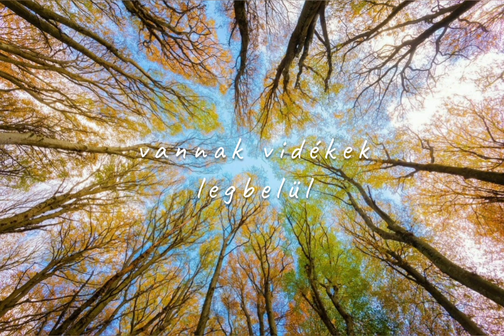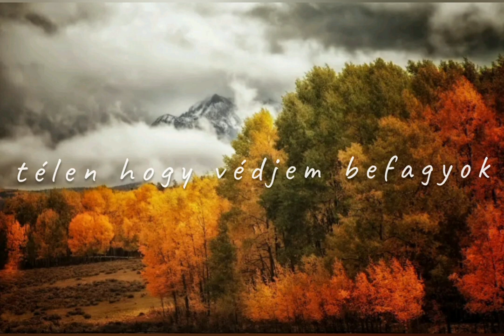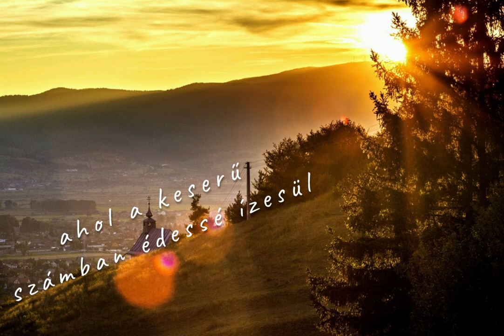Szabó Mátyás - Vannak vidékek (Kányádi Sándor: Előhang)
vers: Kányádi Sándor
zene: Szabó Mátyás

vannak vidékek gyönyörű
tájak ahol a keserű
számban édessé ízesül
vannak vidékek legbelül
szavak sarjadnak rétjein
gyopárként sziklás bércein
szavak kapaszkodnak szavak
véremmel rokon a patak
szívemben csörgedez csobog
télen hogy védjem befagyok
páncélom alatt cincogat
jeget-pengető hangokat
tavaszok nyarak őszeim
maradékaim s őseim
vannak vidékek viselem
akár a bőrt a testemen
meggyötörten is gyönyörű
számban édessé ízesül
vannak vidékek legbelül
1982

A felvétel a Delfin Hangstúdióban készült 2021 augusztusában.

Szabó Mátyás - ének, gitár, tenor furulya
Somogyi Balázs - zongora